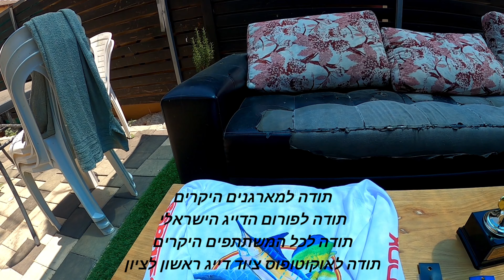השתתפות בתחרות הדייג בכנרת שעל ידיי פורום הדייג הספורטיבי בישראל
געגועים עזים לקיאק שלי והזמנה להשתתפות בתחרות דייג של פורום הדייג הישראלי. מביאים אותי להחלטה.  ללכת על זה ולהשתתף בתחרות במקצה הקיאקים. קם ב3:00 לפנות בוקר מכין תרמוס קפה ויוצא לדרך. מגיע לחוף גופרה מקום התחרות ופוגש לראשונה עוד חברים שמכורים לדייג... כיף כשלעצמו. הכנת ציוד תדריך ואני על המים עם הקיאק. נושם את האויר של תרום זריחה שותה קפה חם והמים שסביבי פשוט מושלם. אך... בדיוק לזה התגעגתי... נהנה מכל רגע מתחיל עם טרולינג כחצי שעה מבין שזה לא הזמן. ומתחיל לעבוד עם ציקדות ניקלים וג'יגים. מהר מאד מבין שהג'יגים נותנים היום את העבודה ומתמקד בזה. שולף מושטים יפים בזה אחר זה. ונראה שהולך להיות כיף וכך קורה. יצאו בעיקר הרבה מושטים. בינית ארוכת ראש אחת בודדה. שקילה אחרונה וכמובן שחרור של כל הדגים . בשלב הכרזת הזוכים כבר ניגמרת לי הסוללה במצלמה. ולכן עובר לסיכום היום המיוחד הזה מהבית . לסיום אומר היה יום מושלם . וכמובן ברכות לזוכים.😍
ותודה לכל המארגנים והשותפים לדבר הזה כיף שיש אנשים כמוכם❤.
מאמין שנתראה בתחרות הבאה 😉.
עם אהבתם תנו לייק שתפו והרשמו לערוץ לעוד סרטיי דייג.
צפיה מהנה.
 נפתלי דייג  במים מתוקים. naftali freshwater fishing

לעמוד האינסטגרם של הערוץ לחצו על הקישור
קישור לספינר זהב.👇
קישור לסיכות קטנות.👇
קישור לכפית זהב .👇
קישור לפלייר מצוין.👇
קישור לניקל זהב .👇
קישור לציקדות מצוינות.👇
קישור לקוצץ חוטים מצוין.👇
קישור לחוט בד לדייג קרפיון.👇
קישור לג'יגים מצוינים.👇
קישור למיקרו ג'יגים.👇
קישור לזמזמים לדייג קרפיון.👇
קישור לדמוי זבוב.👇
קישור לדמוי לטרולינג.👇
קישור לטוופווטר מצוין.👇
קישור לקופסה לדמויים.👇
קישור לקפיץ עם ריג שערה לקרפיון.👇